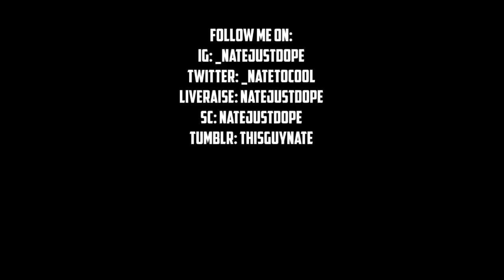I'm Done Buying JORDANS After This!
Follow Me On:
LiveMe: natejustdope
SC: natejustdope